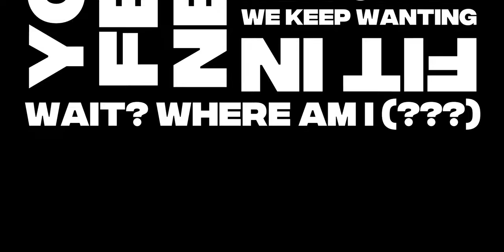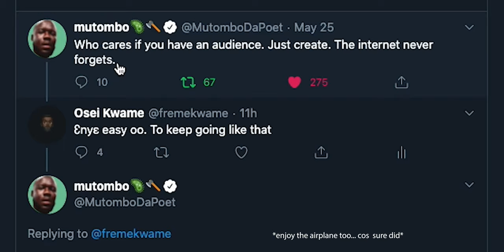G. R. A. T. I. T. U. D. E.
Freelancing comes with its ups and downs. Life has good moments and down times. Comparison and concentrating on what you don't have will rob of all noticing all the good you have and enjoying it. It's okay to want some level of validation and appreciation but not when it takes away the fun of creating. No one has it all figured out.

REFERENCE VIDEOS